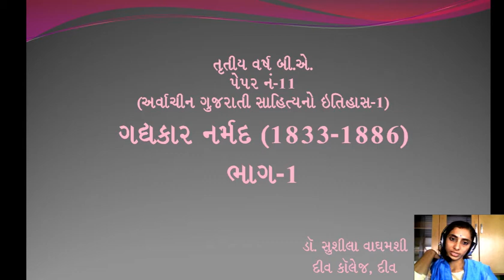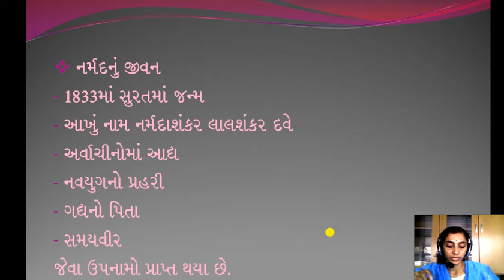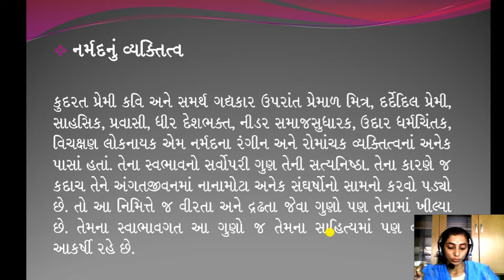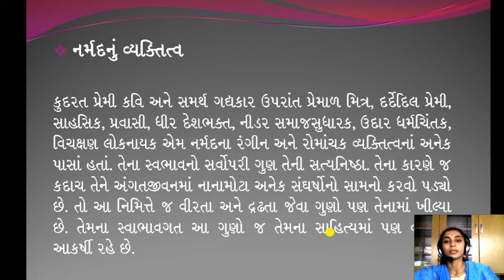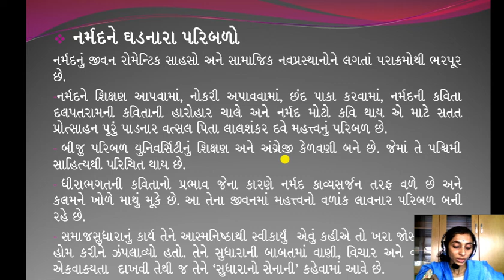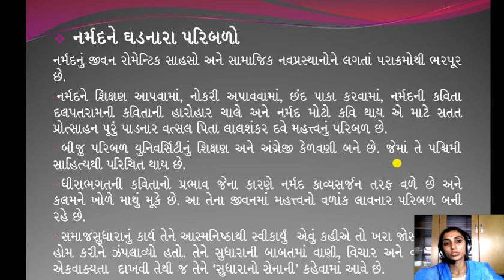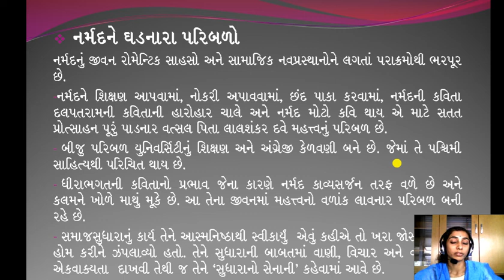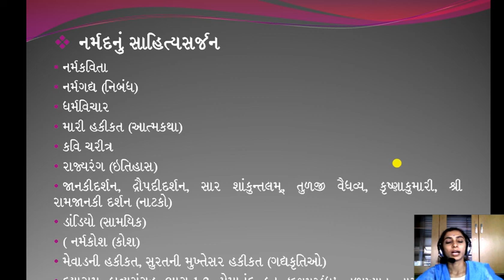નર્મદનું જીવન અને સાહિત્યસર્જન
આ વિડિયોમાં નર્મદનાં જીવન અને સાહિત્યસર્જન વિશે ચર્ચા કરવામાં આવી છે.